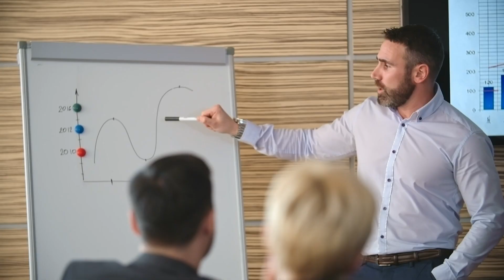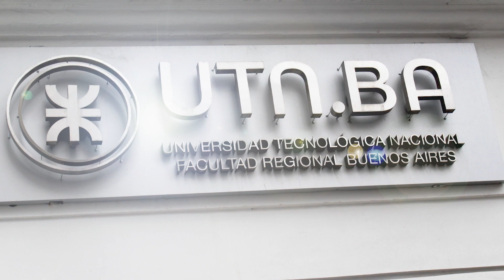¿Cómo organizar una gestión integral de capacitación en la empresa?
Adquirí conocimientos y herramientas básicos para diseñar modelos funcionales de administración integral de la empresa.